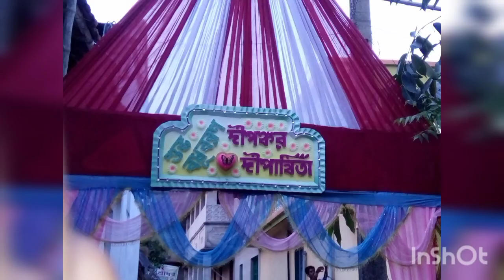marriage anniversary 4th marriage anniversary jibon eto sukher holo video song